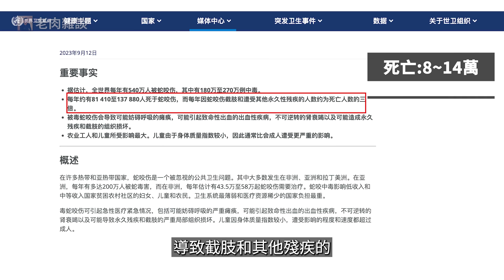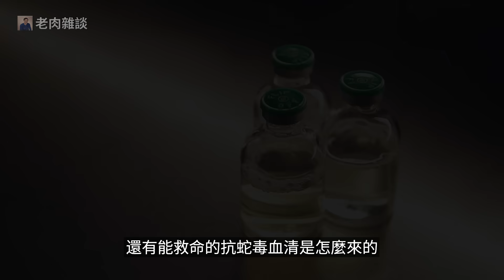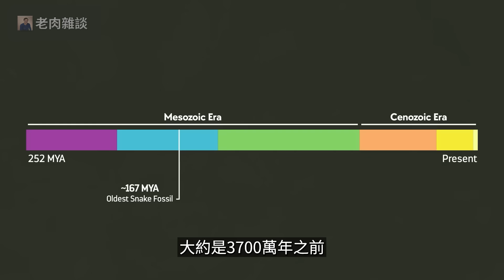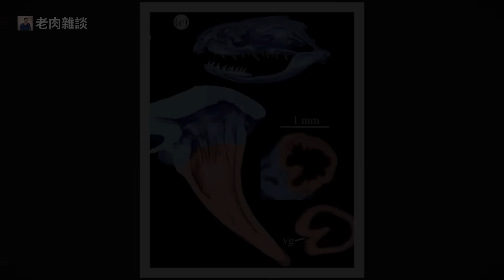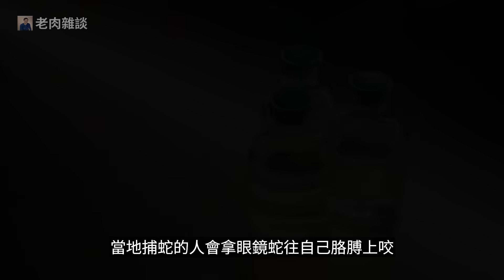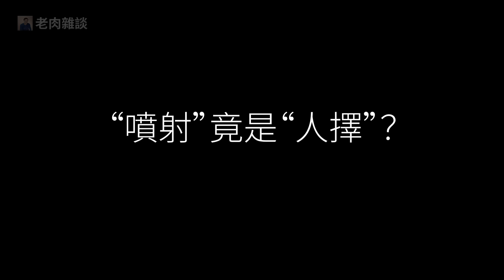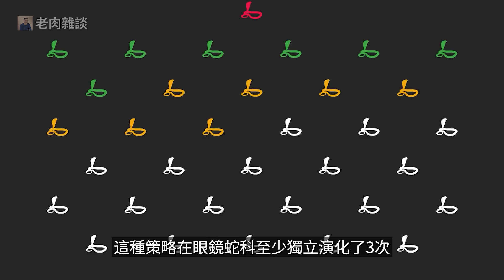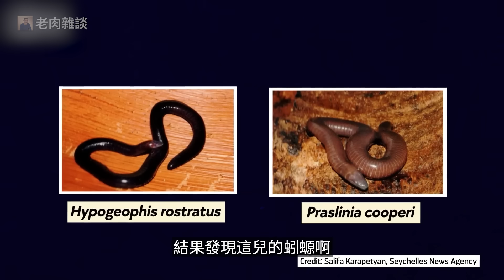【蛇年必看】眼鏡蛇噴射毒液，竟是為了對付人類！超級毒液讓人類變得更強？最致命毒蛇大揭秘【老肉雜談】動物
世界上直接殺死人類最多的動物，就是蛇，而且幾乎所有致死案例都是被毒蛇襲擊，而毒蛇當中有一半以上都來自眼鏡蛇科！包括大家熟知的中華眼鏡蛇和雨傘節。自從眼鏡蛇演化出來之後，動物界就被迫上演了一場激烈的軍備競賽，從兩棲動物蚓螈，到靈長類動物，包括人類，都感受到了眼鏡蛇的選擇壓力。不過同時，眼鏡蛇似乎也在人類的壓力之下發生了演化，射毒眼鏡蛇可能就是被人類逼出來的！另外，眼鏡蛇以神經毒素見長，非常致命，唯一最有效的治療手段就是抗蛇毒血清，那麼抗蛇毒血清是怎麼發明的？又是怎麼生產的？你應該瞭解一下……